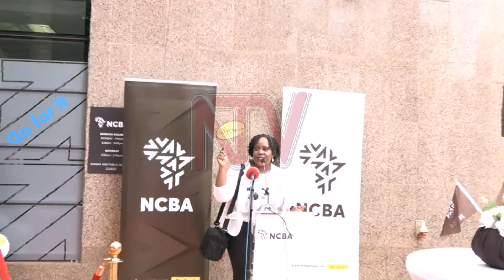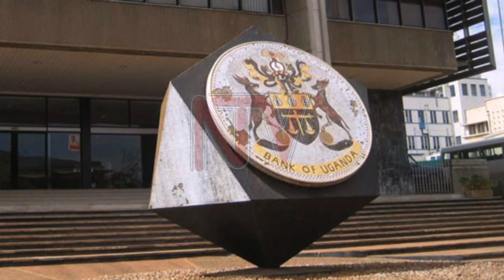NC bank and CBA officially one, new entity has 84bn in capital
NC and CBA bank on Wednesday officially completed the transition and unveiled a new brand name NCBA Group in Uganda, armed with a financial war chest of 84bn shillings total capital.

The process took the group roughly 2 years with the same happening in Rwanda, Kenya and Tanzania.